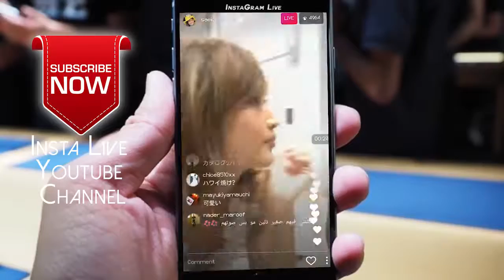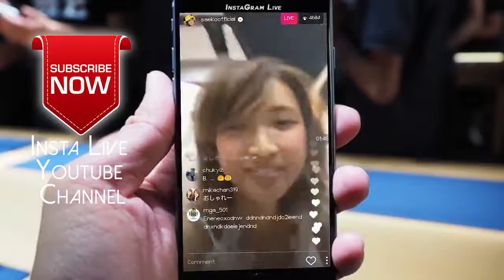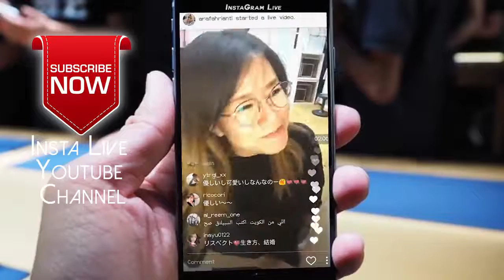Saeko Photo Sesion on Instagram Live 紗栄子です